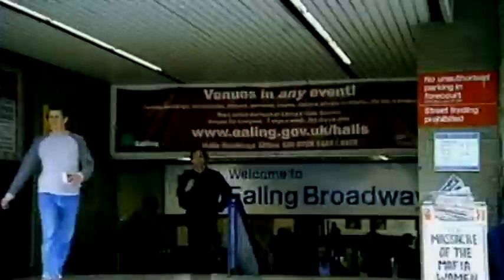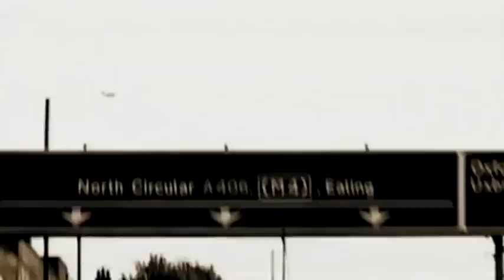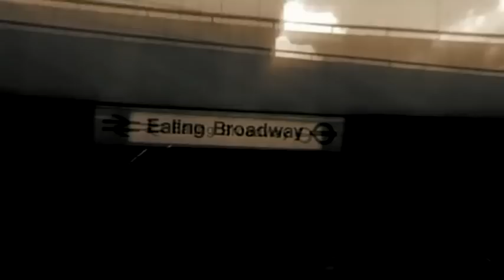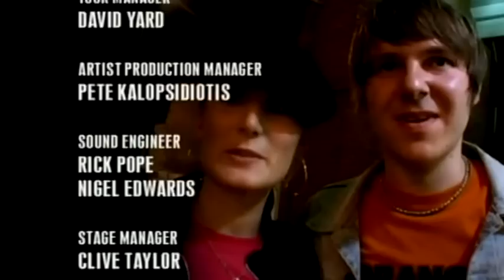Jamiroquai - Carling Homecoming, Broadway Boulevard, London (Ealing), UK, May 15th 2002